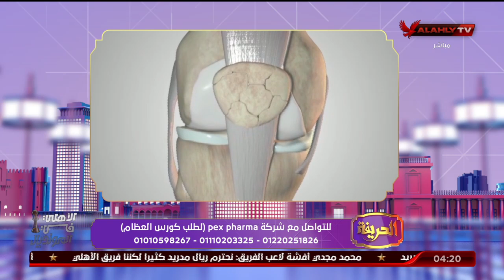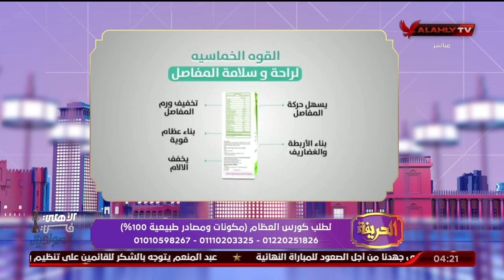الحلقة الكاملة | الحريفة مع أميرة فراج وهند مدحت | 7-2-2023